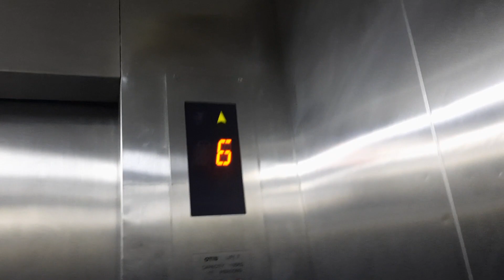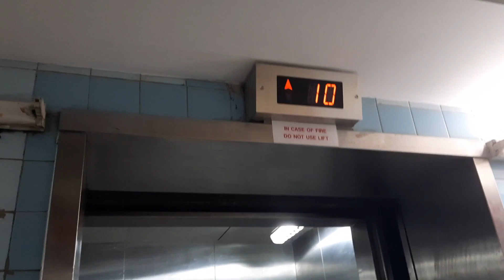OTIS service lifts at Grand Hyatt Singapore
Manufacturer: OTIS
Floors: B1, 1, 1M, 2-20
Capacity: 17 persons 1155kg
Year installed: 1971
Year replaced: 1998/1999
Year modernized: 2010s
Rating: 50/50
History: Modernised by the same manufacturer, previously Express